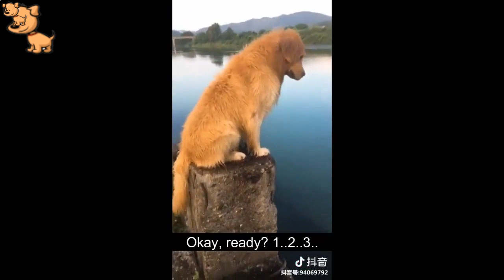Cute Puppy Tik Tok Videos - Tik Tok Puppies 🐶 Cute And Funny Dog Videos Compilation 2018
video funny pets tik tok dog  puppy  animals  etc..

tik tok cat funny video compilation||tiktok fan club.